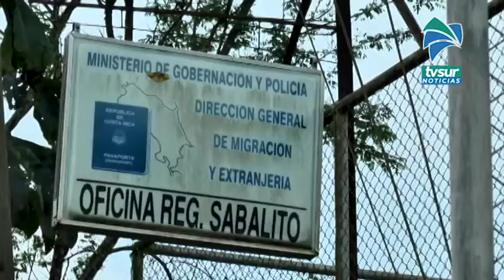Trabajan en plan de trazabilidad de 8 mil indígenas para la recolección café en Coto Brus